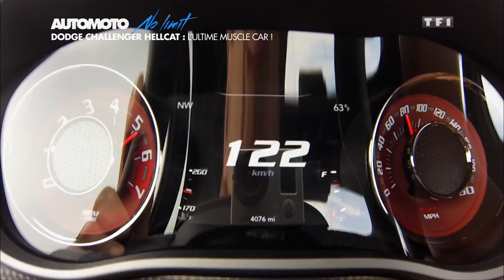Nous avons testé la Dodge Challenger Hellcat (707ch) dans le désert Californien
Automoto est le premier à avoir essayé la Dodge Challenger Hellcat, la voiture de série américaine la plus puissante jamais produite avec son moteur V8 qui développe 707 chevaux ! Découvrez  tout de suite ce qu'elle vaut !